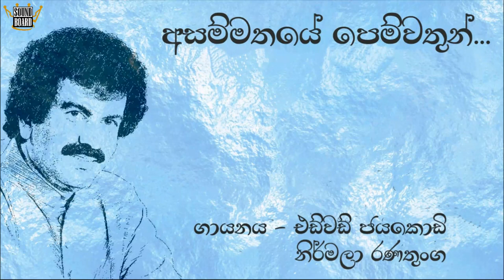Edward ft Nirmala Ranathunga | විසඳුමක් නැත | Visadumak Natha Lokayen | එඩ්වඩ් ජයකොඩි | Original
💙විසඳුමක් නැත ලෝකයෙන්💙
➢ ගායනය - විශාරද එඩ්වඩ් ජයකොඩි මහතා/නිර්මලා රණතුංග මිය

Please note that this channel is not created for any monetary purpose.